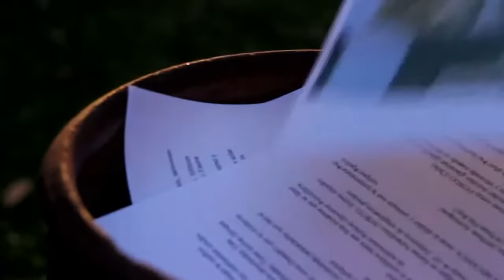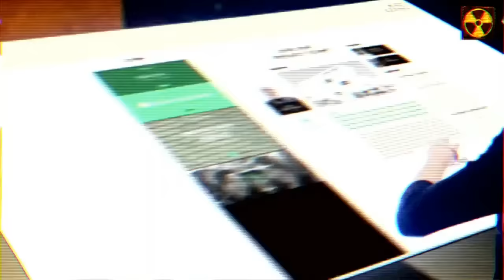Ezequiel Bistoletti: Preparándose para lo Peor: Europa y la Sombra de un Nuevo Conflicto.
En un contexto de incertidumbre y tensión, Europa se ve obligada a contemplar la posibilidad de un conflicto bélico. Analizamos cómo están respondiendo los países europeos a esta amenaza.
Entrevista a Ezequiel Bistoletti.

1. Membresía del Canal en YouTube

4. Donaciones locales

5. Transferencia bancaria

Titular: J. Marcelo Ramirez
Alias: humoyespejos10
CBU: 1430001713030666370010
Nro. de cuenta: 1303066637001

¿Querés crear transmisiones en vivo como esta? Echa un vistazo a StreamYard